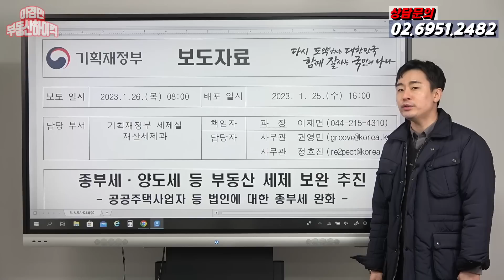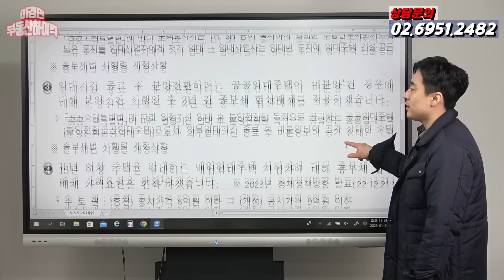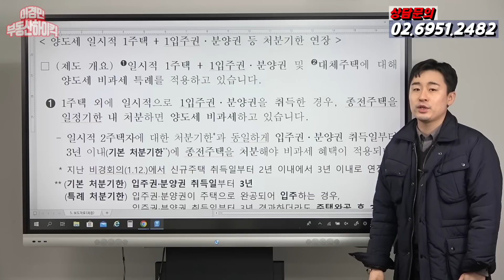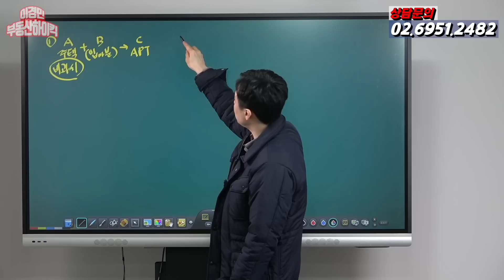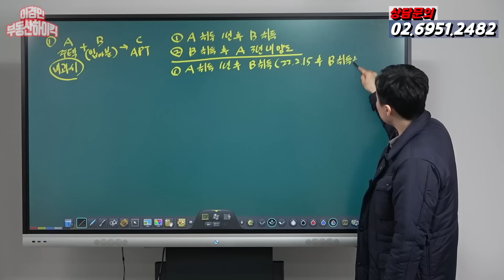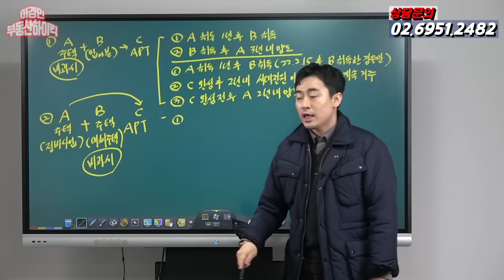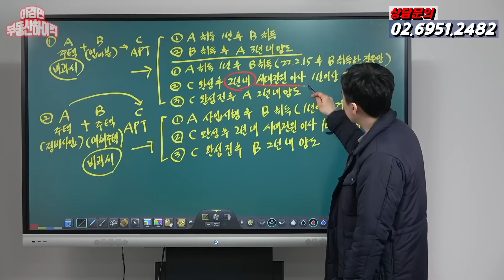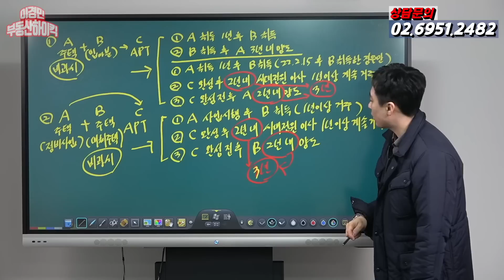[속보] 일시적 2주택 또 규제 완화( 둔촌주공 아파트 분양 계약률 사태 , 입주 시기 지연 / 분양권 입주권 양도세 비과세 ) 이경민 부동산 전문가 강의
-주요내용-
기획재정부 추경호 경제부총리가 개최한 민생경제장관회의 에서
종부세 및 양도세 부동산 세제 보완 하는 방안 대책을 발표했습니다
작년 한참 이슈였던 종부세 정부 입법안이 국회통과가 되어 올해부터
완화된 세율로 적용받게 됩니다. 그런데 법인 종부세 공제 및 세부담상한
은 예전처럼 미적용되며 법인 종부세율도 2주택이하 기본 최고세율 2.7%
3주택 이상 법인은 다주택 최고세율 5% 로 적용받아 공적인 법인은 세부담
이 늘어나고 결국 임차인에게 전가하는 걸 방지하고자 법인 3주택이상도
기본세율 최고세율인 2.7%로 적용하는 방안을 발표하여 lh , sh , hug 및
건설임대 사업자 , 조합 시행자 , 재개발 재건축 사업 시행자 등이 혜택을
볼 것으로 보이며 토지지원리츠 토지 에도 종부세 합산배제 적용 ,
공공임대주택 , 공공임대 분양전환 아파트 분양이후 미분양시 2년간
종부세 합산배제 , 15년 이상 민간매입임대주택 즉 주택임대사업자 아파트
복원에 따른 공시가격 기준을 수도권 6억 / 비수도권 3억 을 수도권 9억/
비수도권 6억 상향 조정하는 안도 함께 담겨 있습니다. 2월에 임시국회를 열어
민특법 개정을 하겠다고 밝혔습니다. 이뿐 아니라 얼마전 바뀐 일시적2주택
양도세 비과세 처분기한을 2년에서 3년으로 완화 하였고 1월 12일 이후 양도하는
분부터 소급적용 하기로 했습니다. 소득세법 시행령 156조2 , 156조3
분양권 일시적2주택 양도세 비과세 특례 처분기한 , 입주권 일시적2주택
양도세 비과세 특례 처분기한 , 대체주택 비과세 특례 처분기한도 현행 종전주택
2년내 처분을 3년으로 완화하였고 신규 아파트 전입도 2년에서 3년으로 완화
되었습니다. 이번 둔촌주공 중도금대출 규제 완화 사태 에서 발생된 둔촌주공 구하기
정부 지원이  이번에도 나타났습니다. 둔촌주공 분양 계약률 저조로 인한 서울 부동산
시장 한파로 인한 경착률을 막기 위해 종전주택 처분시기 및 신축아파트 입주시기를
지연 함으로써 위기를 돌파하겠다는 의지로 담겨집니다. 올림픽파크 포레온 분양가가
헬리오시티 급매 하락 가격과 별반 차이 없을 정도로 고분양가로 인식되는 만큼
미분양 및 미계약을 줄여보고자 하는 정부의 의지를 엿보게 되는 정책인것 같습니다
시행되는 것으로